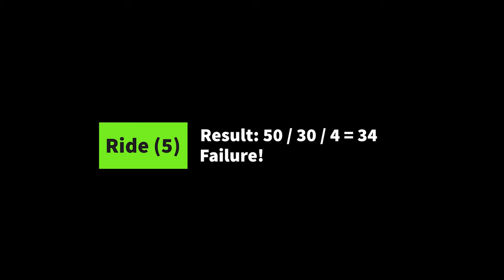Call of Cthulhu Solo - Episode 2, Alone Against the Flames, pt. 2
This is a recording of a solo adventure play-through of Call of Cthulhu. This is primarily an audio recording. Some text may appear on the screen, but it is meant to mainly be listened to, rather than watched.